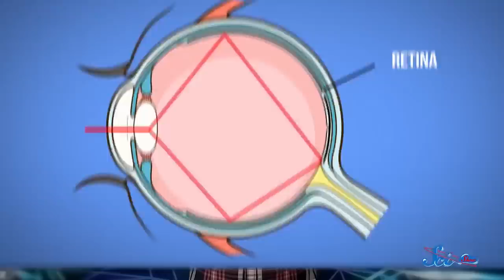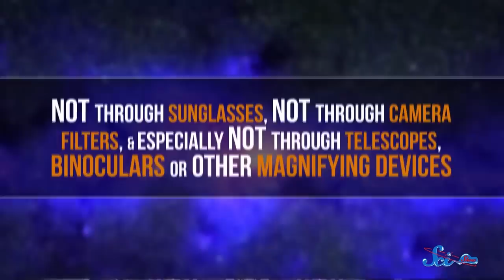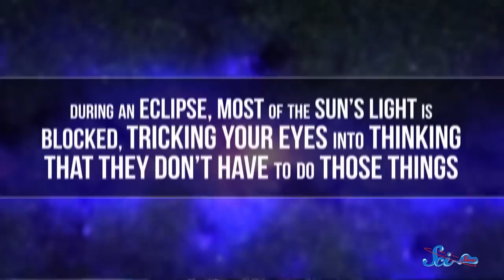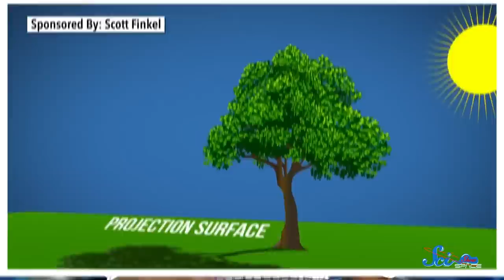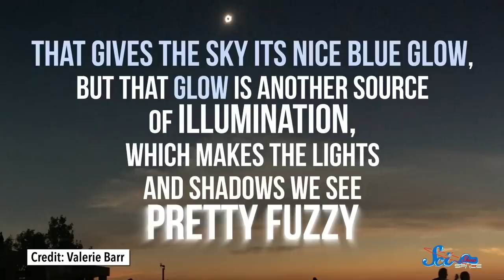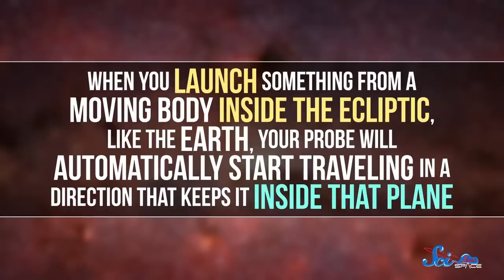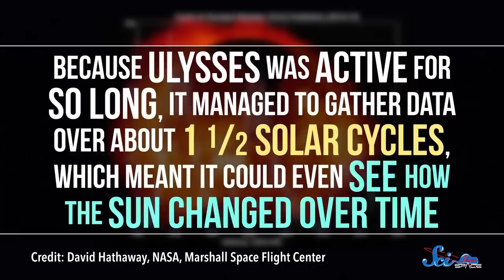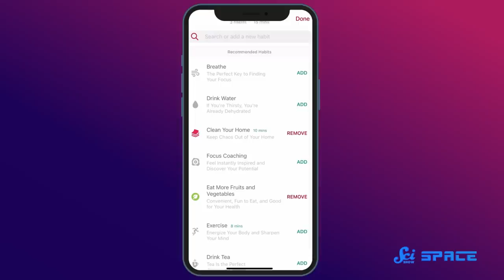Don’t Look At the Sun! …Unless | Compilation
It’s common knowledge that you should never look directly at the sun. But, like, what about during an eclipse? Surely you can look then?